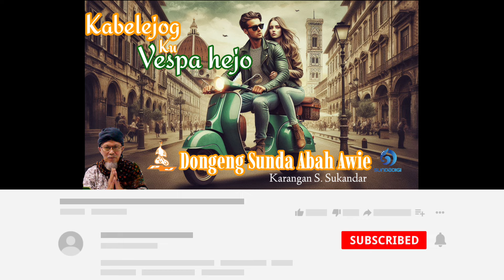Kabelejog ku vespa hejo Dongeng pasosore séri ka 06